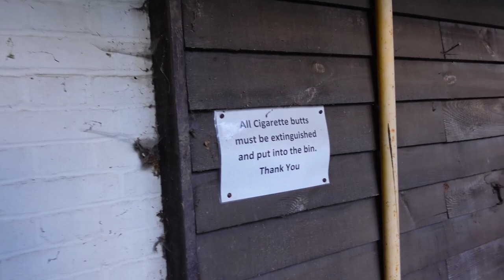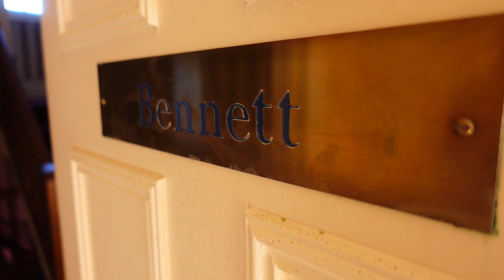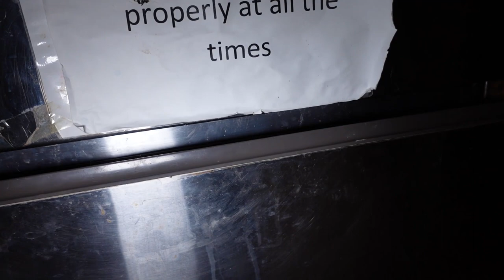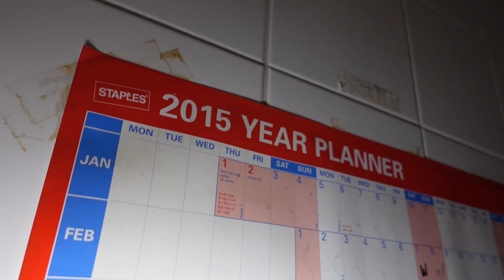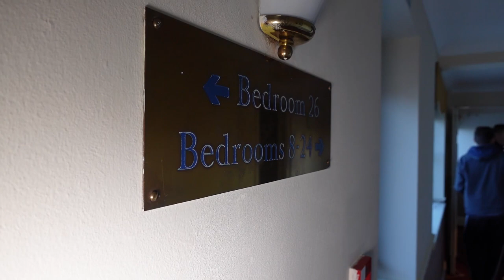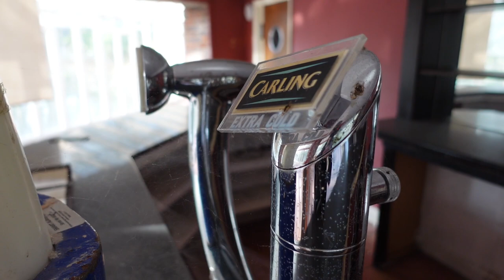WE SET OFF THE ALARMS MASSIVE ABANDONED MANOR HOTEL - URBEX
Hello and welcome to TopAbandonedPlaces, and in today's video, we explore this incredible, massive abandoned Newbury Manor Hotel, which closed down in 2016 for refurbishment that never happened, join me (Sam .W), Complex Urbex and Red Dragon Urbex, as we venture in to this incredible site.

👉 TopAbandonedPlaces | URBEX: explore all sorts of abandoned
places across Great Britain and other parts of the world,
WE DO NOT VANDALIZE, STEAL, BURN PLACES DOWN, OR FORCE ENTRY OF ANY KIND.

✌Joined by:
Complex Urbex:
 @COMPLEX URBEX